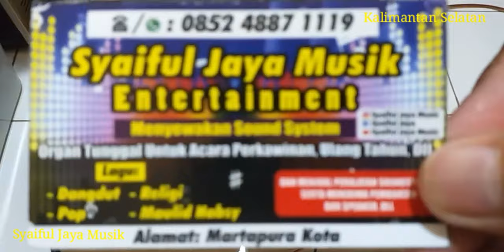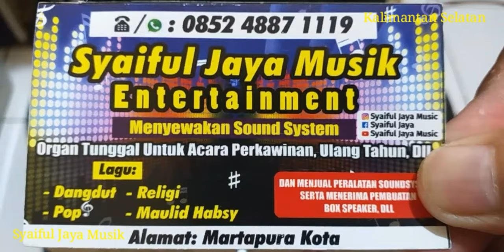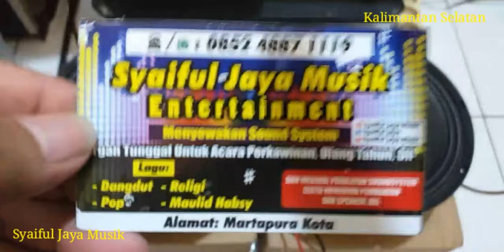Speaker BALAP 10 in-Coil 3 in Betavo B10-750 cocok untuk Sound Lapangan